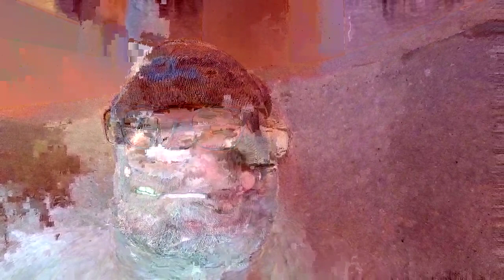New Years Day by the Sea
A nice walk by the Sea on News Years Day -- Watch live